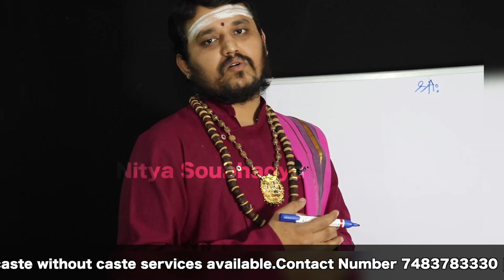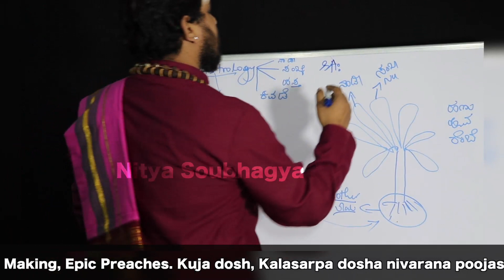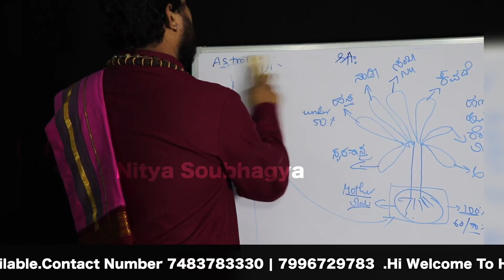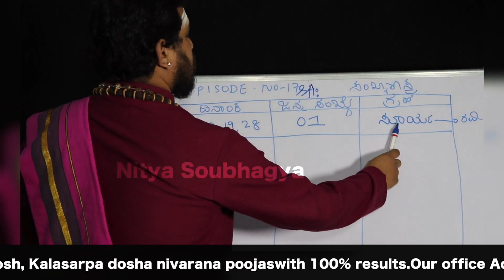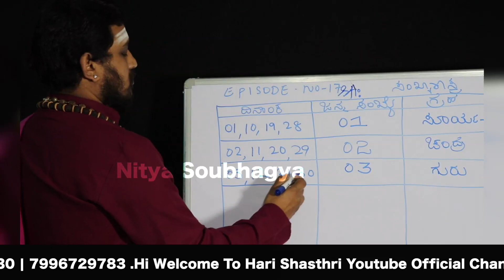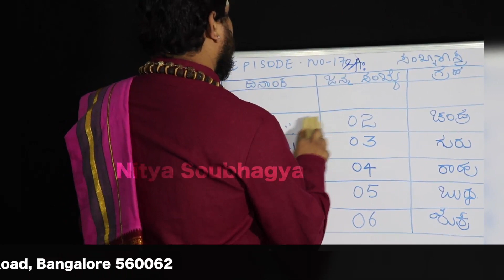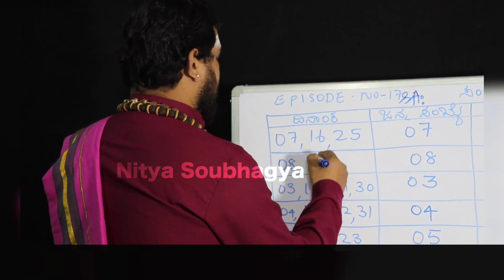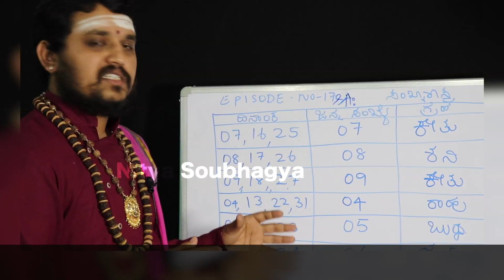Astrology classes in kannada | ಆರಂಭಿಕ ಜ್ಯೋತಿಷ್ಯ ತರಗತಿಗಳು ಭಾಗ- 17 | Hari Shasthri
Description
This channel ASTROLOGY KANNADA belongs to and owned by Nitya Soubhagya. This Channel is created by Nitya Soubhagya for the purpose of promoting Astrology related Videos on Youtube and other Social Media platforms.